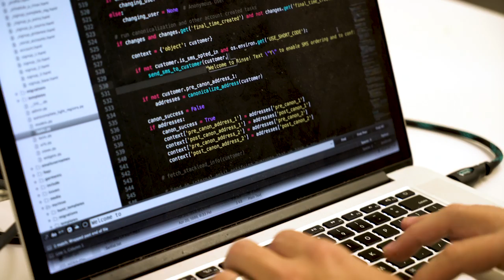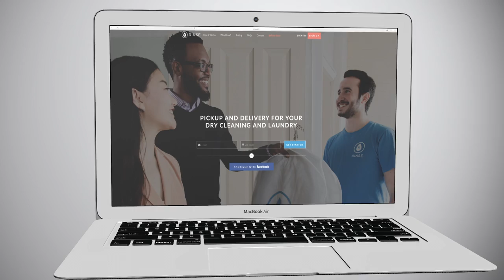Rinse seamlessly facilitates dry cleaning services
With Twilio, Rinse is able to provide secure and personalized multi-channel communications to streamline its dry cleaning delivery service.